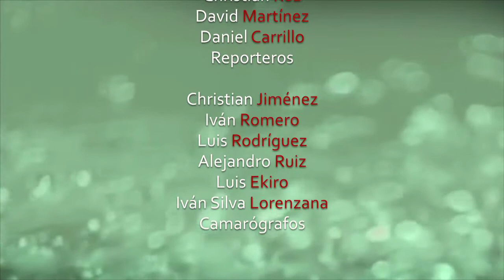Tejemaneje - Asesinatos políticos